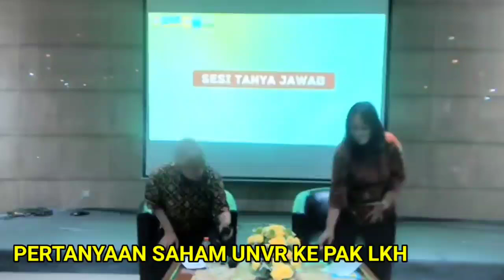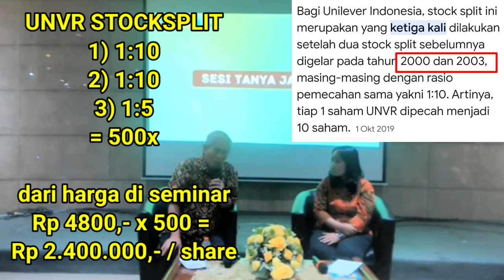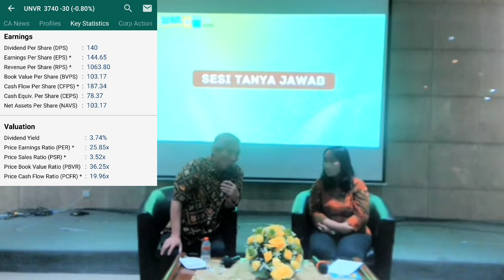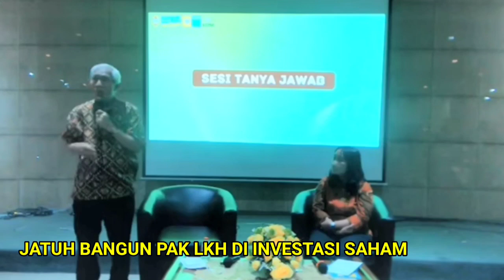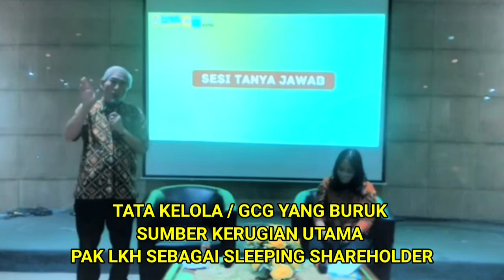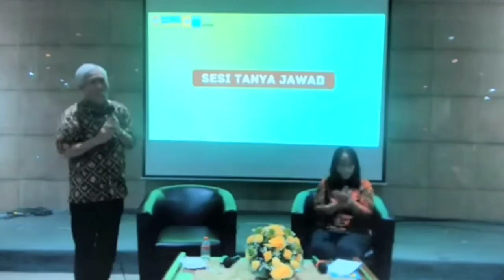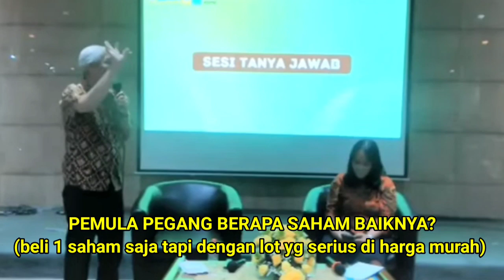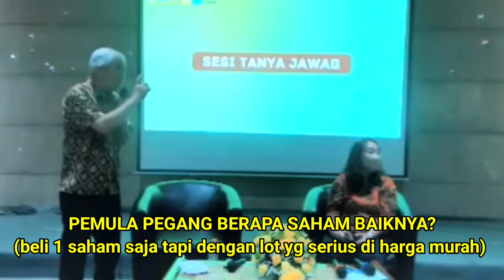Lo Kheng Hong: tata kelola / GCG yang jelek bikin rugi investasi saham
Lo Kheng Hong: tata kelola yang buruk sering bikin rugi investasi saham

menurut LKH:
saham UNVR / Unilever bagus tapi sudah mahal valuasinya